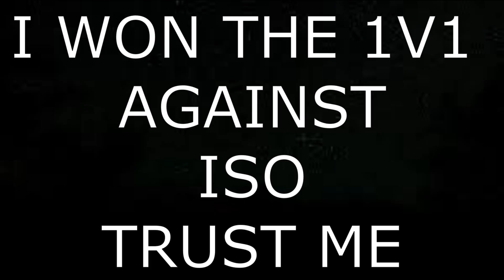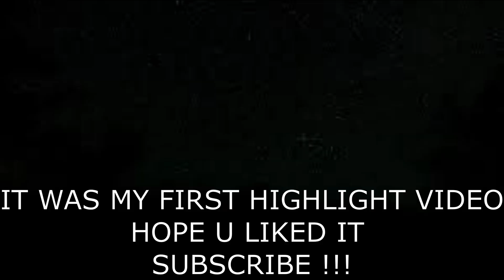THE GREATEST COMEBACK IN VALORANT 😎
MY SPECS :-
KEYBOARD AND MOUSE
RAM 12 GB
SSD 128 GB
HDD 300 GB